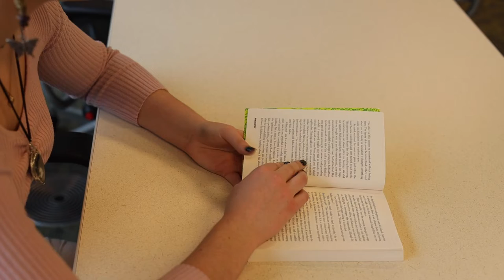COFFEE DRUNK | Short Film by Michael Adams, Aly Ansbacher & Nathan Silva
Short Film Narrative Project for Filmmaking I
Starring Fiona Murphy & Katie Sharp
Written & Directed by Michael Adams
Production, Assistant Direction, & Lighting by Aly Ansbacher
Photography Direction & Editing by Nathan Silva
Audio by Michael Adams & Nathan Silva